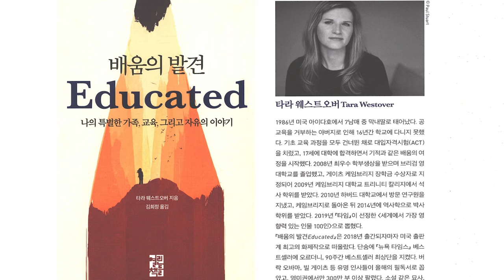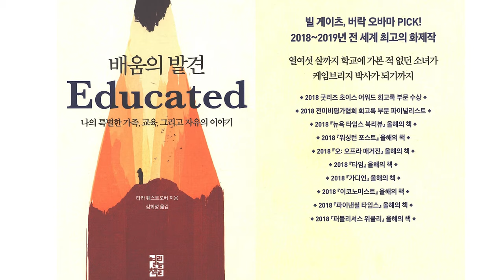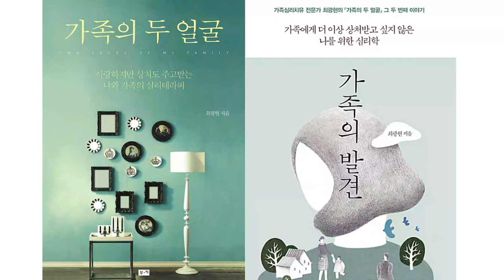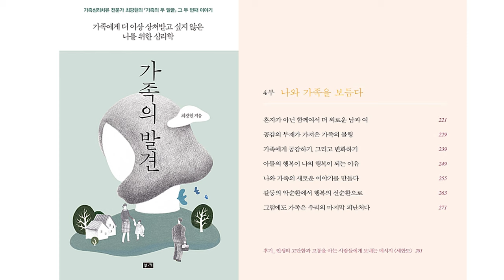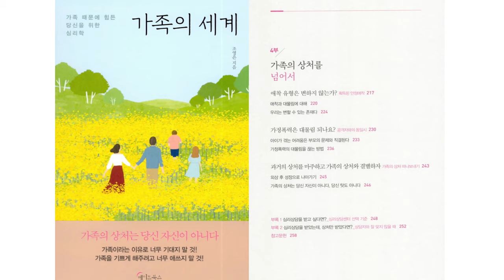내 가족을 이해하기 위한 도움서들 | 가족의 발견 | 가족의 두얼굴 | 가족의 세계 | (feat. 배움의 발견)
가족치료와 관련된 대중을 위해 쉽게 쓰여진 책들입니다. 내 가족을 이해하는 여정을 떠나보실까요 ^^

책 제목 : 가족의 두얼굴(2012), 가족의 발견(2014)
저자 : 최광현
출판사 : 부.키

책 제목 : 가족의 세계 (2020)
저자 : 조영은
출판사 : 메이트북스

심리북튜버 쏭아지네의 채널에 오시면 더욱 다양한 심리, 상담관련 서적들을 만나실 수 있어요 :-)